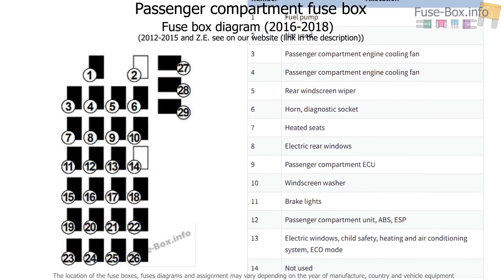Fuse box location and diagrams: Renault Kangoo II (2012-2018)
Fuse box diagram (location and assignment of electrical fuses) for Renault Kangoo II (2012, 2013, 2014, 2015, 2016, 2017 (+ Z.E. 2017), 2018).